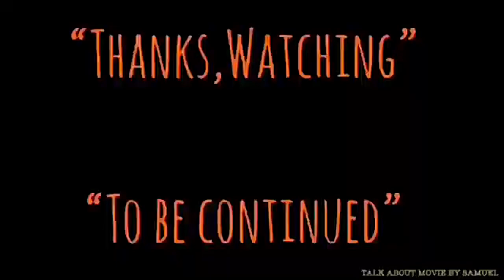| แนะนำหนัง | ผีกัดอย่ากัดตอบ(ไม่ให้กัดก็ฟัดทั้งตัว) | VAMPIRE VS.VAMPIRE-1989 |一眉道人 |HONGKONG MOVIE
-แสบ
-sabsamuel
-sabsamuelkhamphiman

แนะนำหนัง | ผีกัดอย่ากัดตอบ(ไม่ให้กัดก็ฟัดทั้งตัว) | VAMPIRE VS.VAMPIRE-1989 | 一眉道人 | HONGKONG MOVIE TH.

ผีกัดอย่ากัดตอบ ตอน ไม่ให้กัดก็ฟัดทั้งตัว-ชื่อไทยตอนฉายโรงภาพยนตร์ในประเทศไทย
VAMPIRE VS. VAMPIRE
พ.ศ. 2532/1989 ‧
คำอธิบายแปลจากภาษาอังกฤษ-แวมไพร์ Vs Vampire เป็นภาพยนตร์สยองขวัญตลกฮ่องกงปี 1989 ที่กำกับโดยและนำแสดงโดย Lam Ching-ying ชื่ออ้างอิงถึงการปฏิสัมพันธ์ในภาพยนตร์ระหว่างเด็ก jiangshi สัตว์จากจีน "กระโดด" นิยายศพและแวมไพร์อังกฤษขึ้นอยู่กับเวสเทินิยายแวมไพร์  (ภาษาอังกฤษ)
วันที่ออกฉาย: 1 กรกฎาคม 2532 (ไต้หวัน)
ผู้กำกับ: หลิน เจิ้งอิง
จีนกลาง: yī méi dàorén
บ็อกซ์ออฟฟิศ: 11.19 ล้าน HKD
ประพันธ์ดนตรีโดย: Anders Nelsson, อลาสแตร์ มอนเตธ-ฮอดจ์, ทิม นูเจนต์
Vampire Vs Vampire (一眉道人) is a 1989 Hong Kong comedy horror film directed by and starring Lam Ching-ying. The title references the interaction in the film between a jiangshi child, a creature from Chinese "hopping" corpse fiction, and a British vampire based on Western vampire fiction.
Synopsis-
Chinese exorcist One-Eyebrow Priest (Lam Ching-ying) leads a peaceful life with two disciples Ah Ho (Chin Siu-ho) and Ah Fong (David Lui) in a small town together with a mischievous miniature jiangshi. While finding new water sources one day, the priest encounters a European vampire in the nearby church who is aided by a dead countess. Although the priest manages to get rid of the countess, his Chinese exorcism fails on the European vampire.

Traditional
一眉道人
Simplified
一眉道人
Mandarin
yī méi dàorén
Cantonese
jat1 mei4 dou3 jan4
Directed by
Lam Ching-ying
Produced by
Chua Lam
Written by
Sam Chi-leung
Chan Kam-cheong
Sze Mei-yee
Starring
Lam Ching-ying
Chin Siu-ho
David Lui
Sandra Ng
Billy Lau
Maria Cordero
Anders Nelsson
The Melody Bank
Alastair Monteith-Hodge
Tim Nugent
Cinematography
Cho On-sun
Kwan Chi-kam
Edited by
Peter Cheung
Production
company
Diagonal Pictures
Paragon Films
Distributed by
Golden Harvest
Release date
26 July 1989
Running time
84 minutes
Country
Hong Kong
Language
Cantonese
Box office
HK$11.19 million